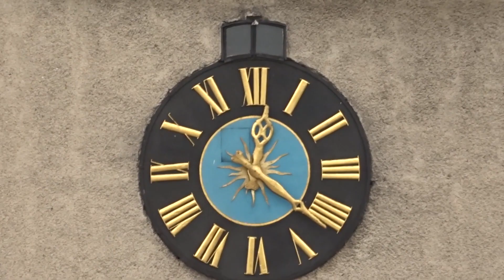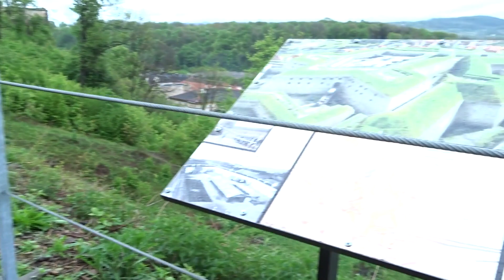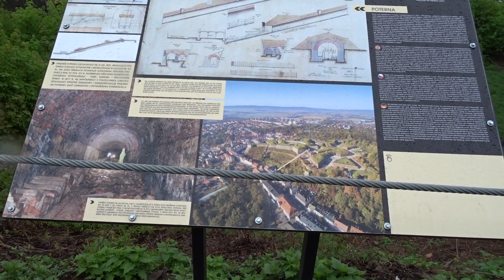Kłodzko , ścieżka wokół twierdzy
Ścieżka wokół twierdzy to nowa atrakcja turystyczna .
Choć pogoda dziś nie dopisała to przy sporym zachmurzeniu widoki były rewelacyjne . Część ścieżki jest nieudostępniona dla zwiedzających , nadal trwają prace . Wstęp bezpłatny .